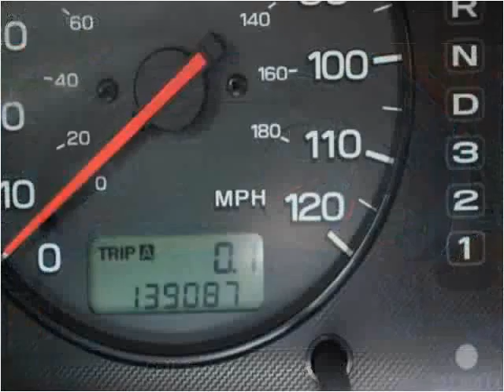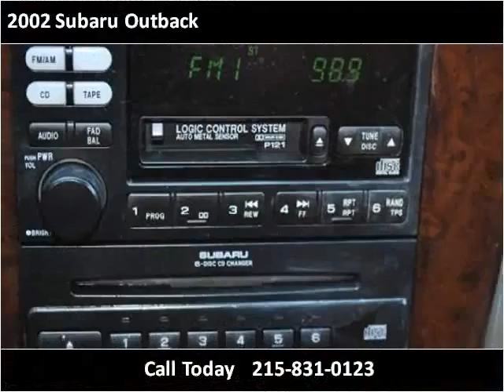2002 Subaru Outback Used Cars Philadelphia PA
This 2002 Subaru Outback is available from Empire Motors Auto Sales.